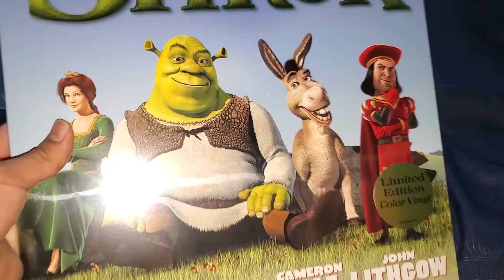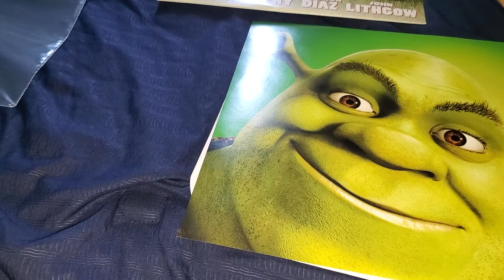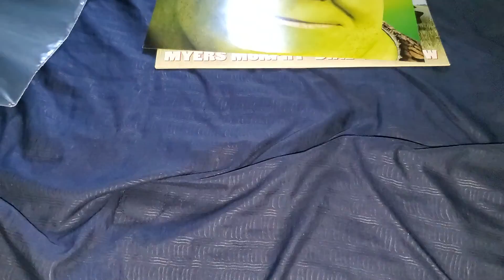Shrek The Motion Picture Soundtrack Limited Edition Color Vinyl Unboxing